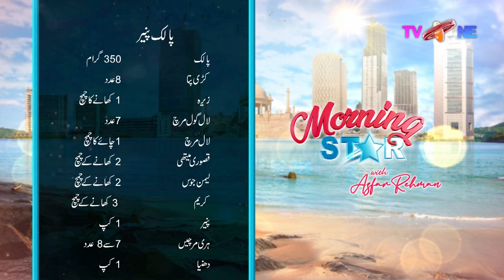Kitchen Queen Chef Naureen Ansari | Morning Star With Azfar Rehman